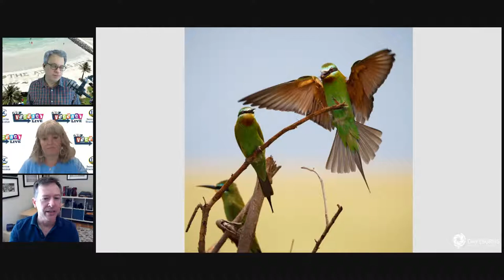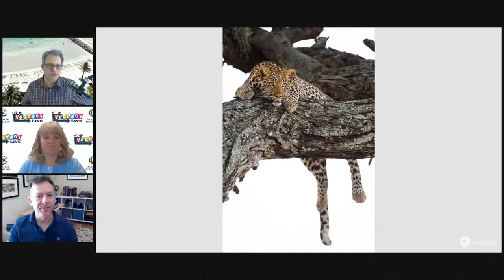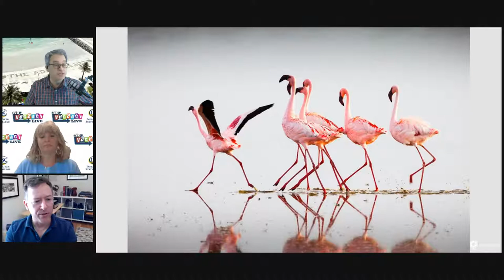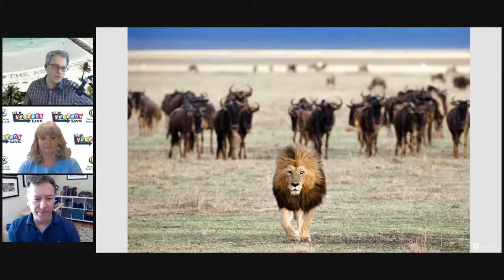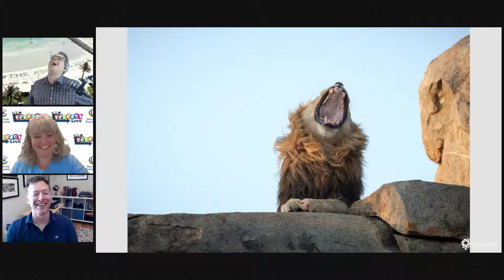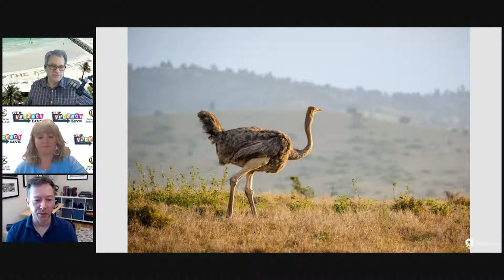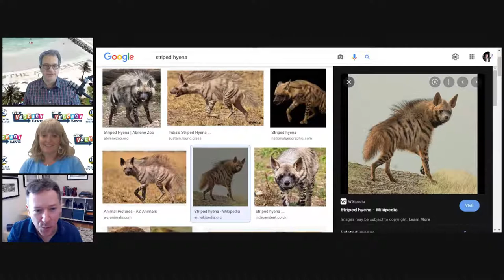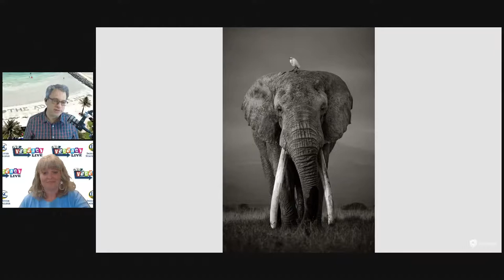3.3 World Wildlife Day! We speak to a Safari photographer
It's World Wildlife Day and we have professional wildlife photographer Dave Burns discussing how to best capture photos in Africa while staying at luxury glamping resorts Hear about some of his amazing Safari journeys, how how he captures amazing images and how others can take great photos on their bucket list getaway.